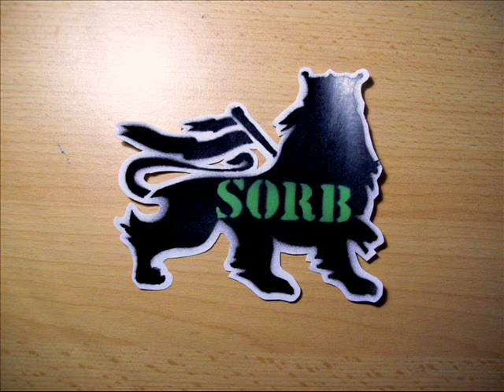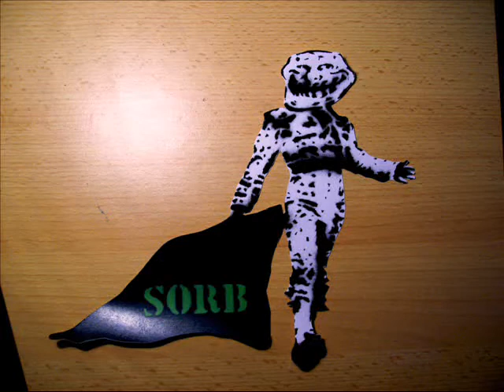Stickers by SORB